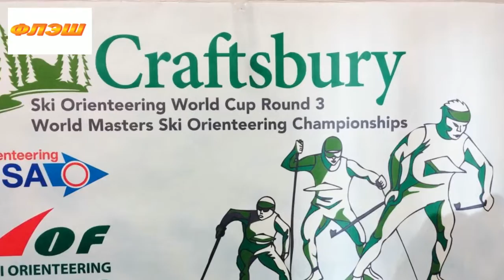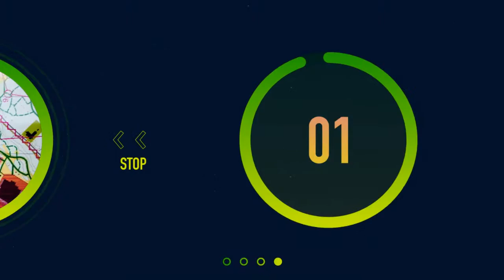Финляндия 2017 ЧМ по ориентированию